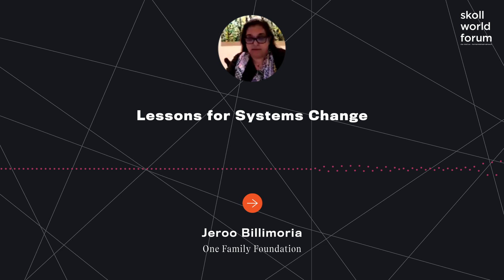Jeroo Billimoria - Lessons for Systems Change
Given the many challenges we are facing—Covid-19, systemic racism, defending democracy—there is an urgent opportunity to reimagine and reinvest in more equitable systems and systems change work. But who makes change happen? And, what characteristics and skills enable leaders to effectively lead these efforts? Success in solving complex social problems frequently hinges on the work of leaders and organizations that harmonize the action of myriad actors—often referred to as field catalysts, systems orchestrators, or coalitions. We will share findings from recent research on the role field catalysts play, the assets they bring, and opportunities to support them. We will also discuss what it takes to do this work well, and what this year may hold as we embrace the opportunity to “build back better”—or more specifically, to build back with equity.

Jeroo Billimoria is the founder of several innovative and award-winning NGOs and has over twenty years’ experience running systems change organizations. She is a Skoll awardee, an Ashoka and Schwab Fellow. Among her organizations are Child and Youth Finance International (CYFI) and Aflatoun International. CYFI has created a global network of partners who have collectively created meaningful change in financial inclusion and Economic Citizenship Education for young people in over 160 countries, while Aflatoun International has succeeded in working with global partners to provide social and financial education to over 1 million children in 100 countries.

Prior to this, Jeroo founded Childline India and Child Helpline International, which have facilitated a global movement for protection of children and youth and are active in more than 181 countries – having responded to over 160 million calls. Jeroo is now founder of One Family Foundation which incubates social innovations and applies the systems change methodology to help organizations scale.